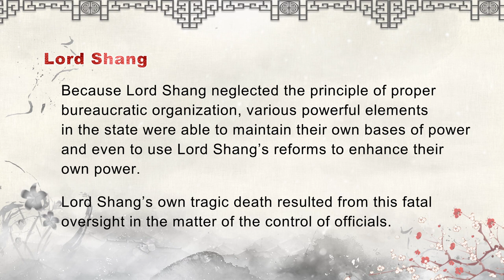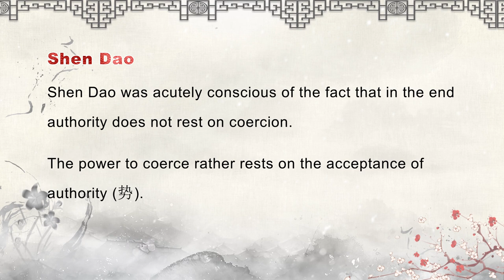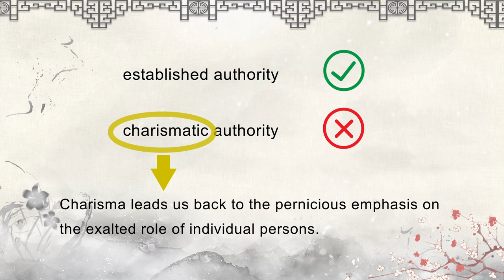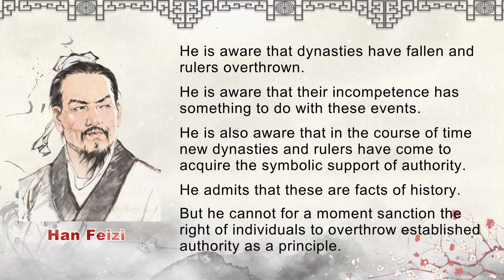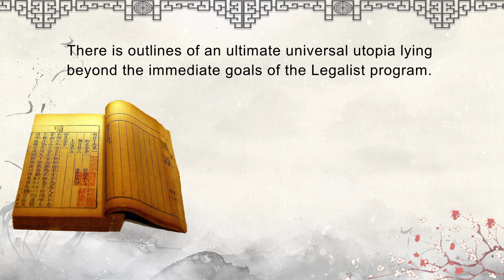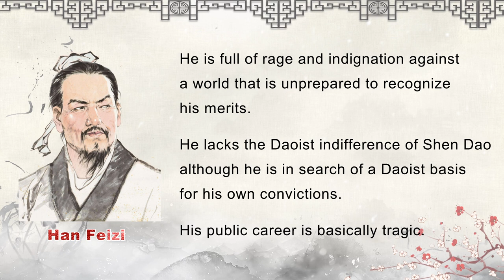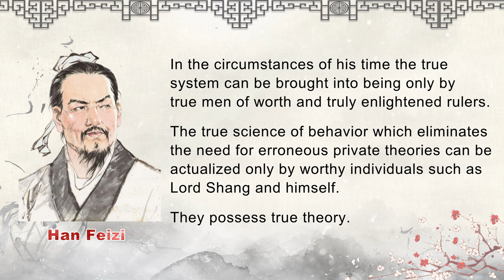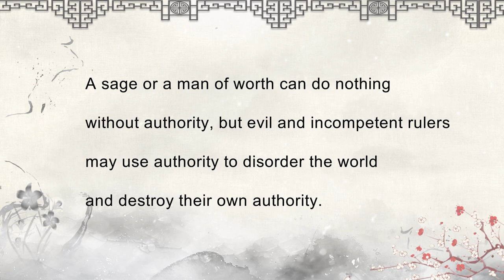13 4Han Feizi